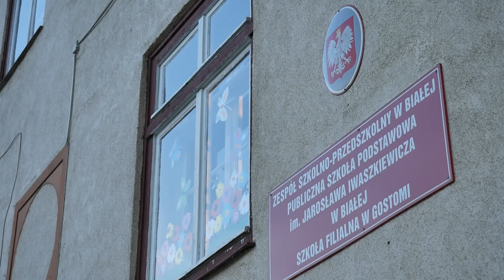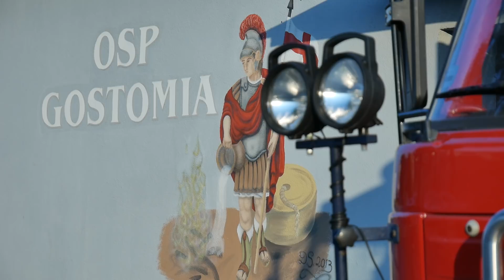Gostomia pięknieje w oczach - maj 2018